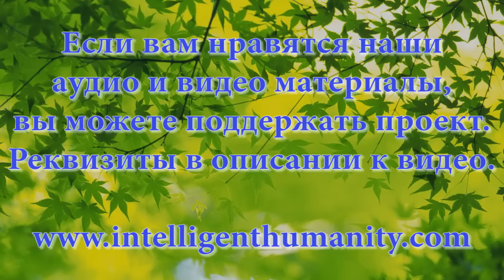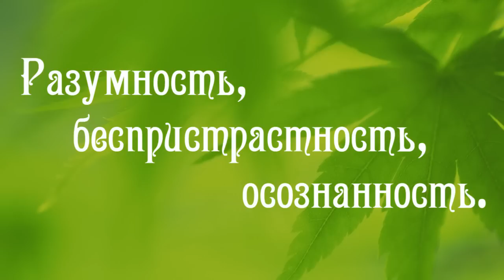Слышать Ангела-Хранителя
О Семье, Реконструкции и Купце Первой Гильдии и об Ангеле-Хранителе Александр, активный участник проектов Разумного Человечества, рассказывает на семинаре Разумного Человечества 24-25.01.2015 г.

Видео №250